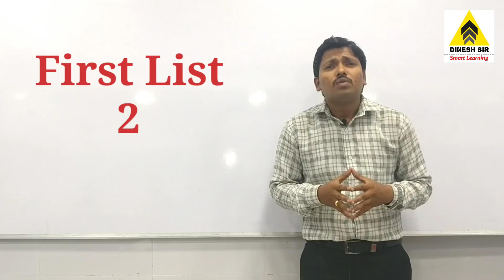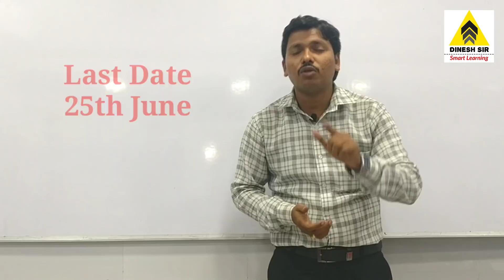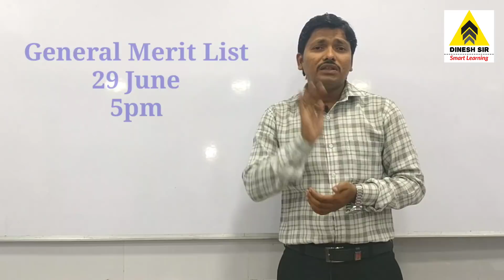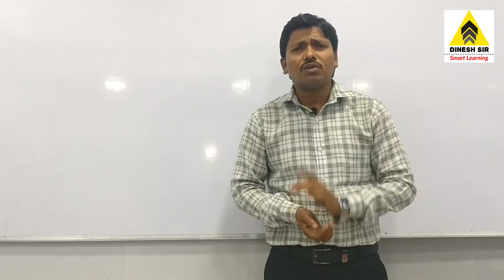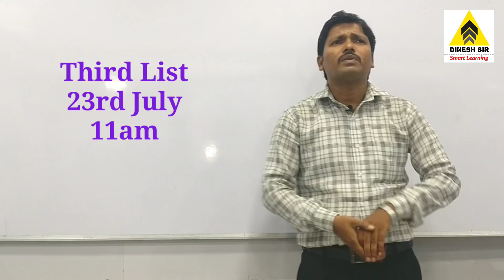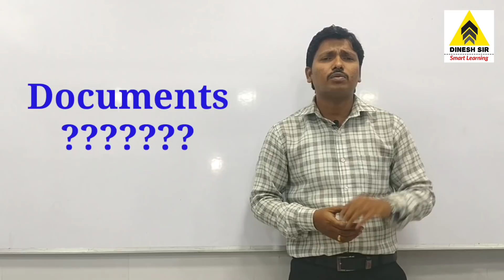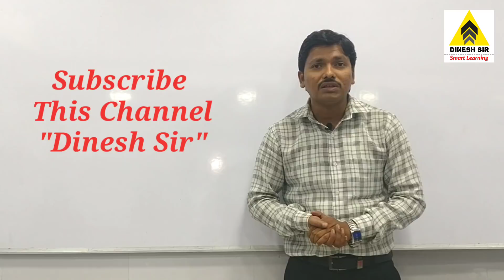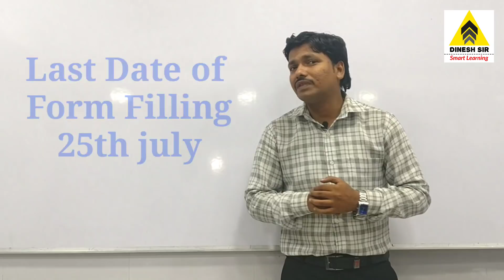sesd - FYJC Online Merit List Dates 2018 | Full Schedule | 11वी की मेरिट लिस्ट कब ? | Dinesh Sir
This video will explain you all dates of FYJC Online admission process with all dates of merit list and dates of admissions.
Dates of preference filling for various list and documents to be submitted in allotted college.

How to check FYJC merit list

how to change preferences in option form for 2nd round merit list also 3rd & 4th round...